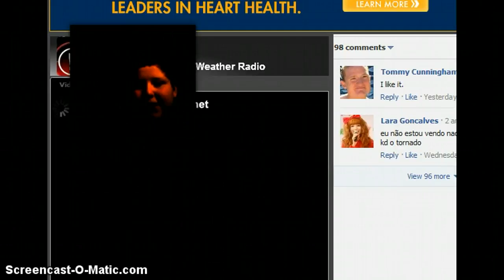Wx update6/traffic update1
It's been a soaker all over mid-michigan today. Also There is a accident on MLK and Grand River.